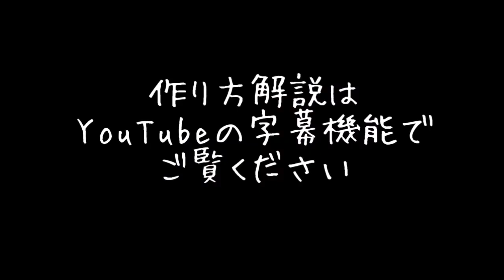ビーズ刺繍ミニファスナーポーチ2 ビーズ刺繍 全面ビーズ作り方・型紙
作り方の説明はYouTubeの字幕機能でご覧ください。
型紙のアップロードは初めてでして…不具合等ありましたらお知らせください🙏

0:00　Introduction
0:12　Finished size
0:22　How to make
　0:24　もう一方のファスナー付け
　1:21　サイドの縫い方
　1:50　マチ
　2:14　残りのビーズの刺し方
　2:34　反対側のサイドの縫い方
　3:58　内布の縫い方
　5:35　表布と内布の縫い合わせ